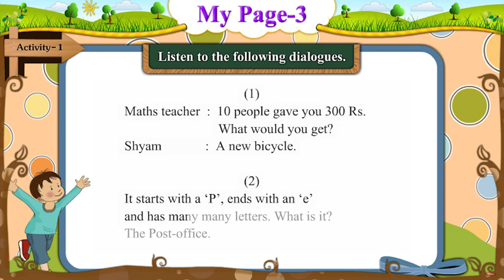STD 5 English Sem 2 | Class 5 English | My Page 3 Activity 1 | Animated Text Video | Open School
Subject: English
Semester - 2
My Page 3 Activity 1
Video with Animation for better listening and singing Practice.

Elementary English,
Open School

This Video is from GyanKunj Project of GCERT.  We are not owner of this video. Fair use of this video has been done for PURE EDUCATIONAL Purpose.